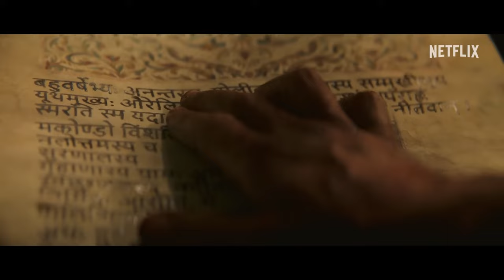One Hundred Years of Solitude Limited Series Teaser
Check out the new One Hundred Years of Solitude Limited Series Teaser starring Claudio Cataño!

US Air Date: Coming Soon
Starring: Claudio Cataño, Jerónimo Barón, Marco González
Network: Netflix
Synopsis: Married against their parents' wishes, cousins José Arcadio Buendía and Úrsula Iguarán leave their village behind and embark on a long journey in search of a new home. Accompanied by friends and adventurers, their journey culminates with the founding of a utopian town on the banks of a river of prehistoric stones that they baptize Macondo. Several generations of the Buendía lineage will mark the future of this mythical town, tormented by madness, impossible loves, a bloody and absurd war, and the fear of a terrible curse that condemns them, without hope, to one hundred years of solitude.

Published in 1967, One Hundred Years of Solitude is one of the emblematic works of Gabriel García Márquez, winner of the Nobel Prize for Literature in 1982. Considered a masterpiece of Spanish-American and universal literature and receiving enormous popular acclaim, it has sold more than 50 million copies and has been translated into more than 40 languages.